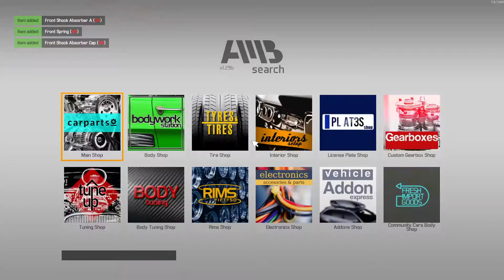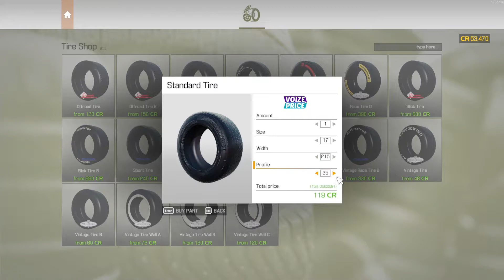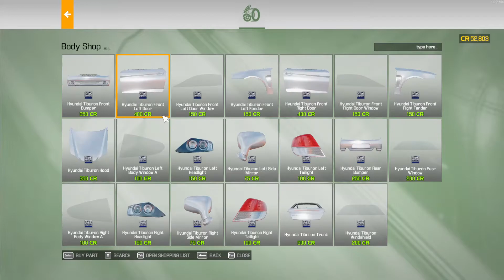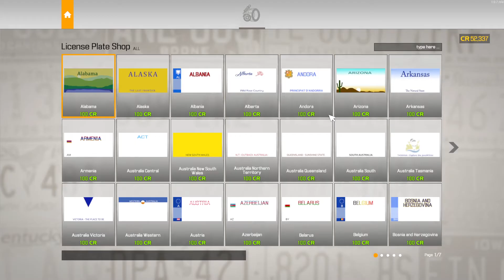Car Mechanic Simulator 2021 / Hyundai Tiburon - Story Mode 19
Product features

    72 Cars to fix
    Car Auctions
    Barn finds
    Junkyard hunts
    Car tuning
    Endless gameplay

    Car Fluids
    Minigames
    Fuseboxes
    New Parking System
    Salvage Auctions
    Car Configurator
    Rusted boltsř